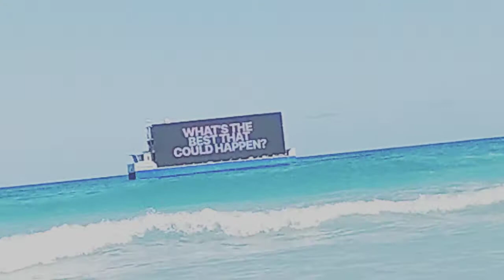florida miami beach usa